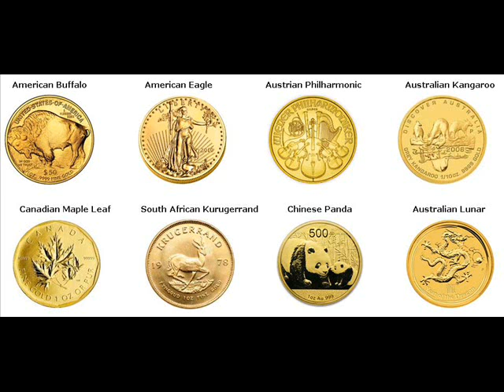Rare Gold Coins For Sale Dover Stewart County Tennessee